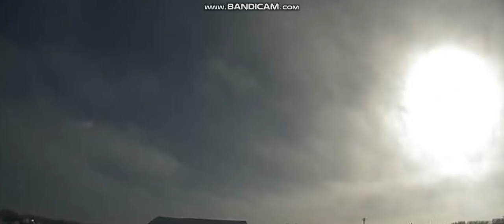Canadian Cam Caught Red Planet -- orbiting left of Sun Set